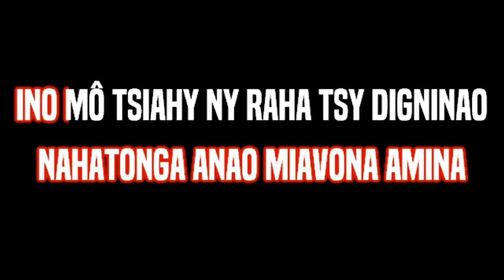Parson Jacques & Njakatiana - Somariaka (KARAOKÉ)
▼ ME SUIVRE ▼